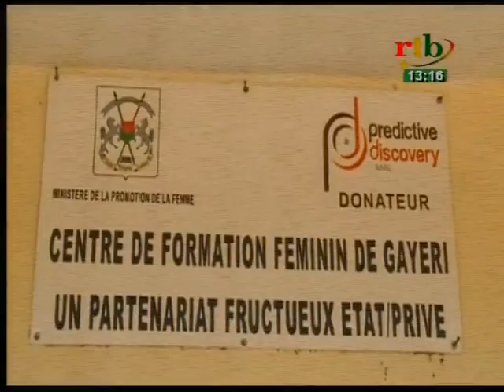RTB - JT de 13h du 30 octobre 2016